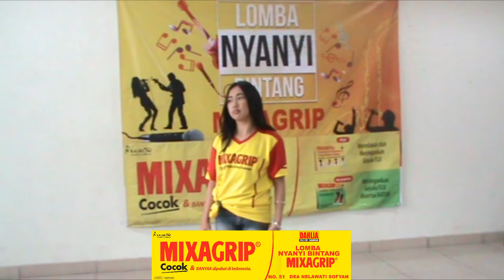Dea Nelawati Sofyan - Iming-iming (Rita Sugiarto)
LOMBA NYANYI BINTANG MIXAGRIP

- Daftarkan dirimu sekarang juga ke Radio Dahlia FM
- Membawa 2 kemasan mixagrip flu & 2 mixagrip flu batuk, atau struk pembelian mixagrip flu atau flu batuk senilai Rp.10.000
- Lagu yang di lombakan bebas, boleh dangdut, melayu atau pop Indonesia
- Wajib hafal & menyanyikan jingle mixagrip (boleh dikreasikan)
- Membawa Minus One sendiri untuk lagu pilihan

PENDAFTARAN DIBUKA SETIAP HARI KERJA
TEMPAT AUDISI DI RADIO DAHLIA FM BANDUNG
SETIAP HARI SELASA & KAMIS JAM 9 PAGI SAMPAI JAM 4 SORE

HASIL AUDISI DARI PESERTA YANG TERPILIH AKAN DISIARKAN DIACARA
YANG DIGOYANG DIGOYANG BINTANG MIXAGRIP
SETIAP HARI SENIN s/d SABTU, JAM 3 s/d 4 SORE

LINE : @1015dahliafm
Fanpage : Radio Dahlia FM Bandung
YouTube : Radio Dahlia FM Bandung